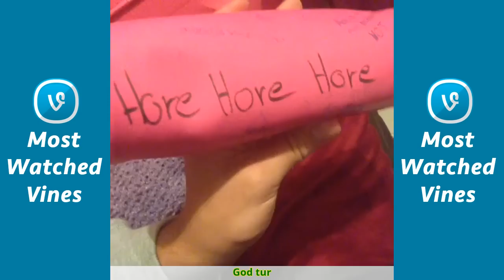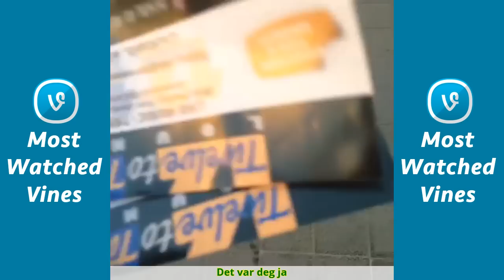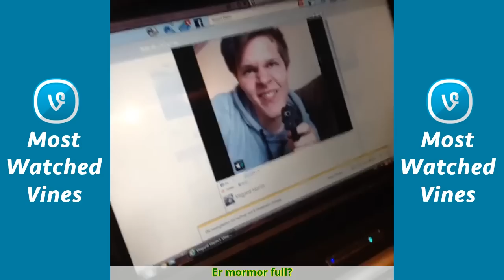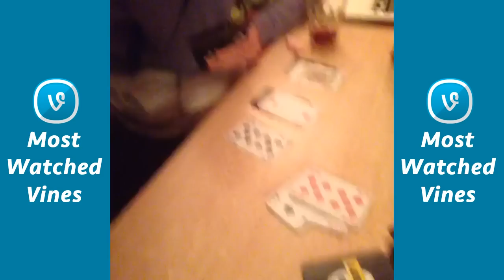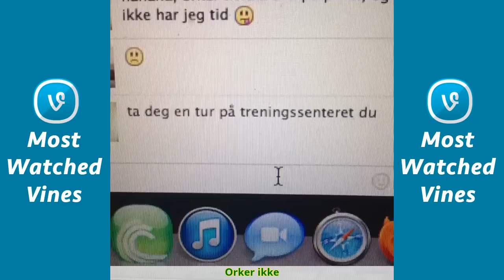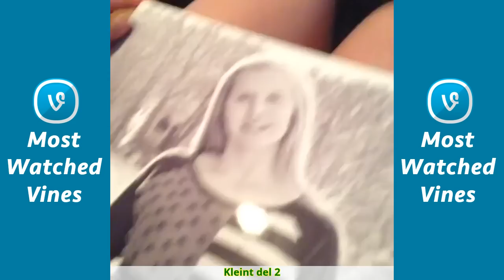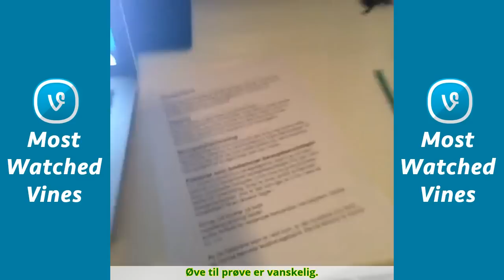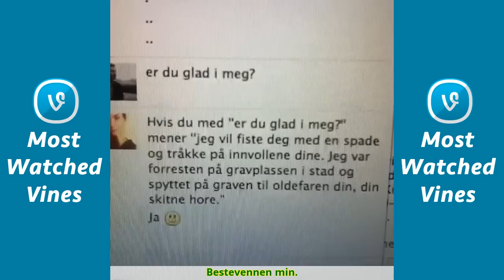vegardharm - All Vines Compilation 2017 Updated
Century Star Women's Two Piece Tankini
Advanced Ketogenic Weight Loss Formula
Fear Is Not the Boss of You
Vegan Omega 3 Supplement - Plant Based DHA & EPA

Alle må følge meg på insta, snap og Facebook!! Heter "vegardharm" 🙏🏻
Instagram: vegardharm. Facebook: Vegardharm. Snapchat: famousharm
Facebook og instagram - vegardharm. Snapchat - famousharm!!
Litt fortere er farligere enn mange tror! Gå inn på min Facebook side (Vegard Harm) og se hele filmen!
3??? ( Tara Lina )
My life.
Mood.
Jeg har laget en remake av den orginale Dent Oi reklamen! Bruk oisnakk og bare spis utrolig mye Dent Oi!!
Last ned Appen LOVOO på AppStore og følg meg (vegardharm). Jeg er veldig hyggelig å snakke med. Follow me on LOVOO.
Super engasjerte foreldre som ser barnet spille fotballkamp.
tb eksamensforberedelser.
Astrid.
Kjøretur med den beste ❤️❤️❤️❤️
Uuuuuuumuuuuuulig
Bare er helt casual på butikken.
Jenter som drikker for første gang.
Jeg har den beste arbeidsmoralen noen sinne.
I'm so amazing
Livet.
Danser på fest.
Lærer Stine om sex.
Cardio. Vegard Harm style.
Unger i bilen.
Men.
Hvorfor skal jeg på slottsfjell? Ida Bertelsen
Livet smiler
Plager de ansatte på H&M
Shopper med venner dem 2
Shopper med venner
Jææææævla syklist
I love you
Jeg kan veldig fort bli høylytt
I really don't care
Spontant strippeshow
Hver gang jeg kjører forbi en fotoboks.
VG-lista!! Til alle som tror at ingen bryr seg om meg lenger!
Hakke bilett jeg ass
Kjører tog
Normale folk VS Vegard
ALLE JENTER I DAG AZZ
UT PÅ TUUUUR ALDRI MENSEN
Jenter med høye heler etter litt alkohol.
Hver gang jeg må få ut litt energi på jobben.
NOVACANE 2015!!! Følg oss på insta (novacane2k15) og lik oss på Facebook!
Feirer.
Feirer min bursdag.
Eneste jeg ønsker meg er revines.
I dag blir jeg 18 år. Plutselig ble jeg voksen og prioriterer helt andre ting.
Giving compliments.
Amerikaneren kan faen ikke norsk.
Har en Amerikaner på besøk.
Den følelsen liksom
Dagens samfunn: jente (16) har glemt trening.
Hos frisøren.
Vegard Harm oppdrar barn.
Trodde aldri dette skulle skje. Men jeg orker bare ikke mer.
Mamma hver gang det er fint vær.
Hver gang det begynner å snø.
Dette skal jeg begynne å gjøre.
Jenter. (og meg)
Hvem vil ha shoutout på instaa??? Følg meg vegardharm, jeg velger noen heldige i morgen kl.6! 😵😵😵
Det var faktisk ikke meningen at jeg skulle brenne meg på den jævla skinke dritten.
Tjukka ft. Maria Harm ❤️
Hva jeg sier til Maria før hun drar noe sted m/ Maria Harm
Når biler kjører sakte foran oss.
Jeg er født med gaven "humor"
Alle skoleelever i hele fuckings Norge.
Jeg gikk inn på trafikkskolen og bare:
Uuuups.
Maria er umulig. Maria Harm
Tannlegen...
Til alle som hele fuckings tiden skal rette på andres skrivefeil på sosiale medier.
Kleinhet level 840
Det gjelder å finne et bra selfie lys.
VETTUU HVAA
Nå fikk hun igjen. Maria Harm
Min rutine hver gang Maria kommer hjem. M/Maria Harm
Jeg ligner ikke på en gris!
Når jeg leser til prøve så blir plutselig ALT annet sykt interessant.
Shoutout konkurranse!!! Følg meg på instagram (vegardharm) jeg plukker ut 2 stykker som får shoutout på Vine! Velger 2 heldige i morgen kl.6
Etter at du har sett på en film med superkule slåss scener.
Vine fail. m/ Adrianne Dahl
JEG ER DEN PENESTE I VERDEN
Alle er litt tjukke og store
KOM IGJEN
Alle som bare:
Når Maria forstyrrer en Vine.
Første gang Maria Harm har sagt noe tilbake.
We're the fuck is my diarrhea
Tuller litt da vettu
Til alle hatere
Hun her må jeg leve med. Maria Harm
Bæsjedumming
Det er SÅ lurt! Maria Harm
Jeg orker ikke mer overvekt jeg nå...
Bussjåførene i Stokke er veldig trøtte.
Systemet mitt går alltid til helvete når jeg får spørsmål i mattetimen
Farmor twerker
Maria Harm 😵😵😱
Han hadde faen ikke med pakken min.
Æææære muuuulig
Det skulle jeg ikke sagt.
Hund. Humor.
Jeg er glad for at jeg er begavet når det gjelder skole og utdanning.
Hater å bli tatt bilder av. Åhhh😡
Hun gjør framskritt.
Den passer nok deg! Maria Harm
Jeg spør pent.
Når jeg sloss på fylla.
How to make an entrance.
Lei av småpraten til voksene menn
Jenter.
Det kalles attitude.
Jeg trodde vi var sammen.
Grind on me - Adrianne Dahl
Pluss at jeg begynner å følge 10 stykker.
FØLG MEG PÅ INSTAGRAM - vegardharm VELGER 1 VINNER SOM FÅR SHOUTOUT!
Til alle som sier de ikke har dobbelthake.
Jeg ler.
Me singing Wrecking Ball.
Alles reaksjon på at jeg har begynt å trene.
Da vet alle sammen det.
Dette skal jeg gjøre på en fredags kveld.
Ikke ta med meg på trening. Ikke gjør det.